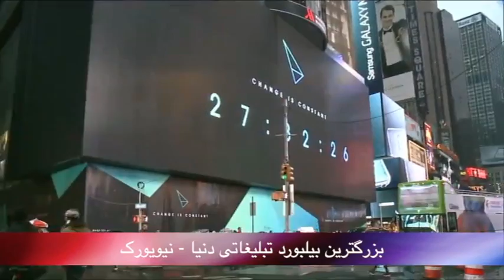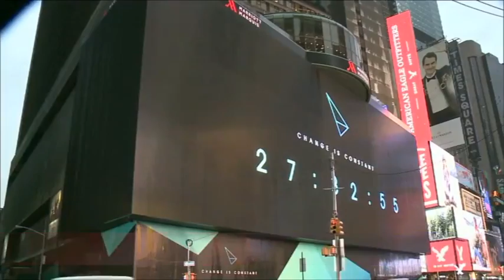تلویزیون ایران فردا - بدون شرح چهارشنبه 28 آبان